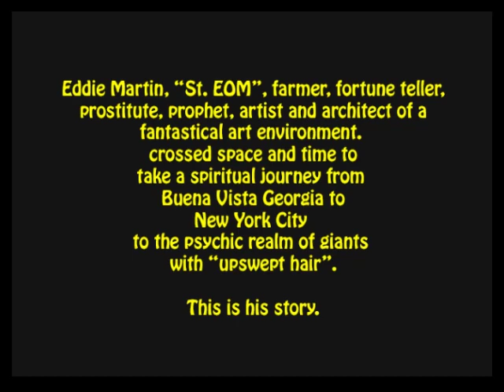The Pasaquoyan trailer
Trailer for the documentary "The Pasaquoyan" concerning the life and works of visionary artist Eddie Owens Martin of Buena Vista Georgia.  This award winning documentary was completed in 1993 by video artist Doug Loggins and is currently available for purchase on DVD at Amazon.com.